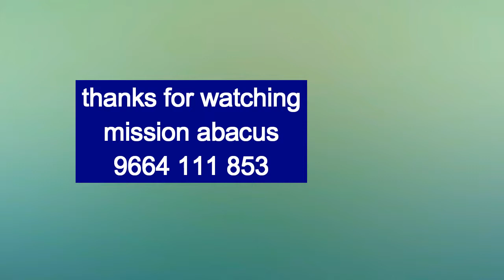abacus maths tricks ! abacus multiplication ! abacus national level competition